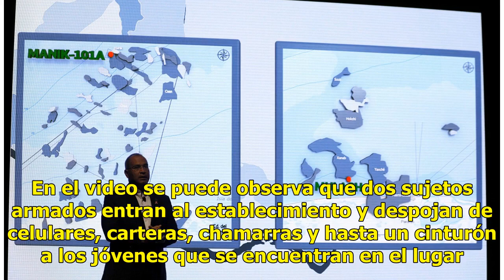Graban asalto en barbería de Santa María La Ribera - El Diario de Yucatán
CIUDAD DE MÉXICO (El Universal).-  En las redes sociales circula un video donde se observa el asalto a una barbería en calles de la colonia Santa María La Ribera, en la alcaldía de Cuauhtémoc. Asalto en barbería de Santa María la Ribera en la alcaldía de Cuauhtémoc, CDMX Gracias por la ciudad que ...